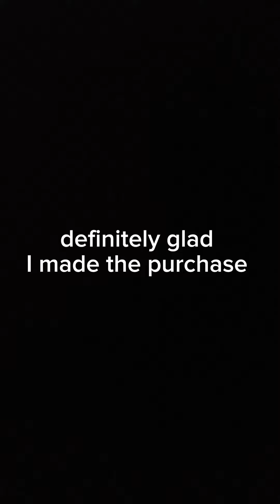Nice fish fishing bass bassfishinglife bassfishing bigbassenergy outdoors viral trending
1st time fishing with my new 13Fishing Blackout!! Sooooo nice 🤌🏼🔥